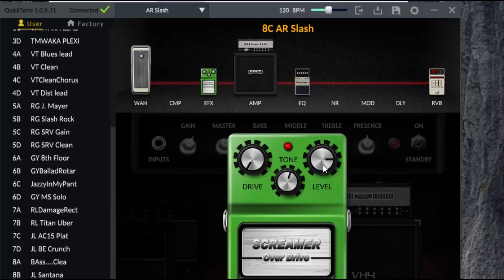Seymour duncan : Nux mg 300 metal preset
simple metal setting

SEMOGA BERMANFAAT